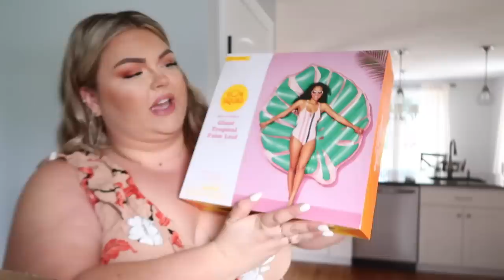HUGE TARGET HAUL!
Back at it again with another huge target haul! Lol happy Tuesday, fearless babes!

Large bath towels